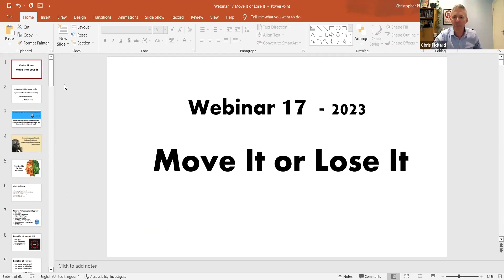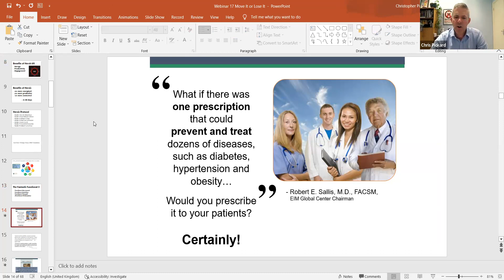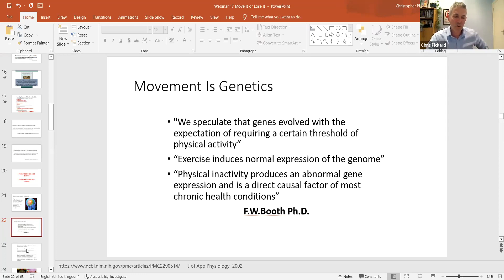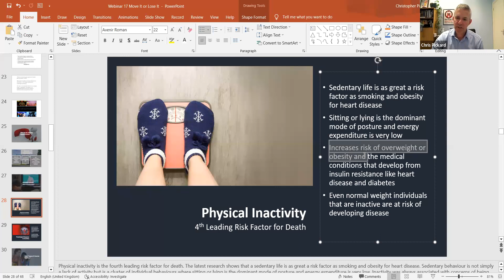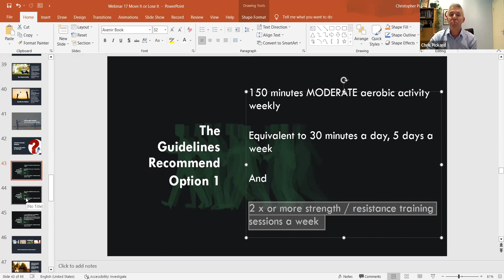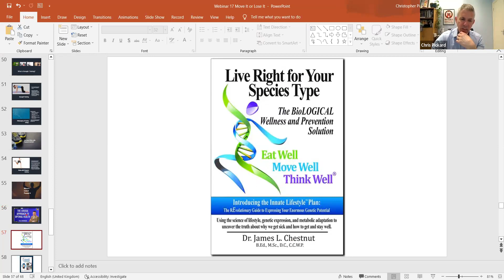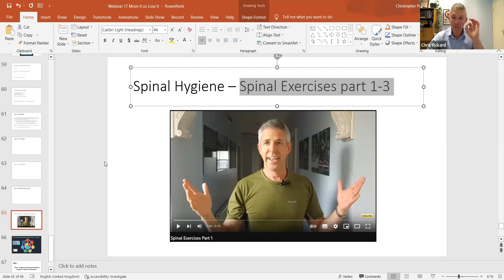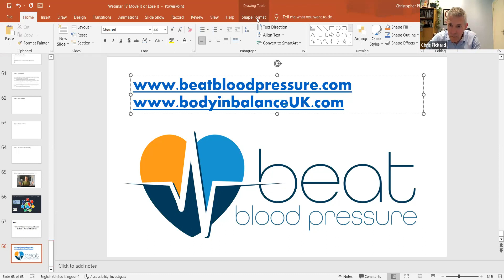Move it or lose it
Move Right.
One of the Magnificent 7 Health Strategies outlined by Dr Bob Rakowski.

The miracle pill to cure most diseases
The ultimate vaccine to prevent most diseases
The benefits of exercise
The dangers of NOT exercising
Exercise guide lines